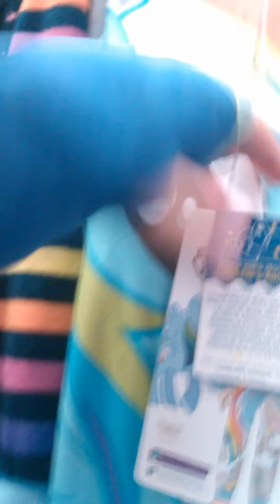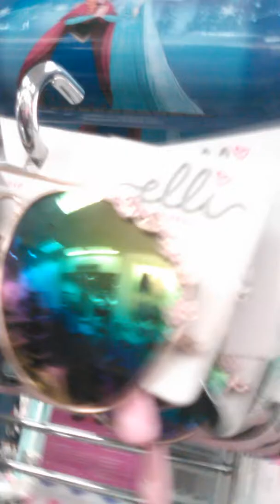First Vlog ever